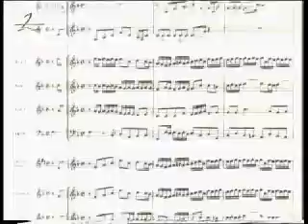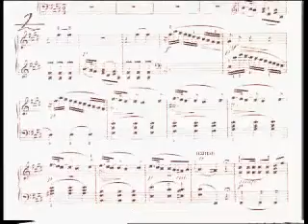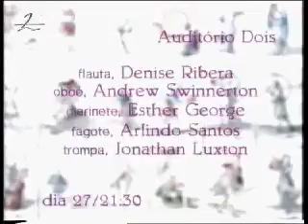A CDL na RTP2 - Fevereiro 91